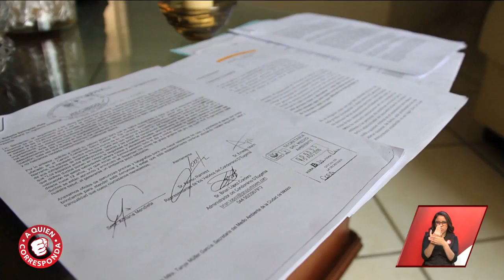Vecinos molestos por el ruido vecindario | A Quien Corresponda